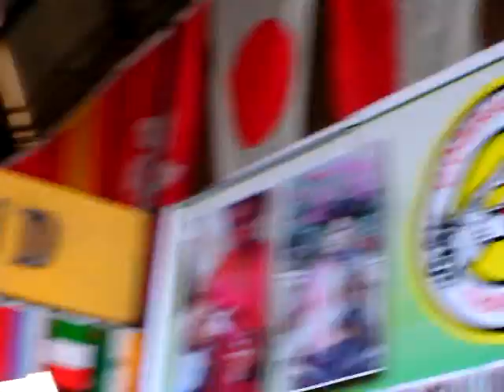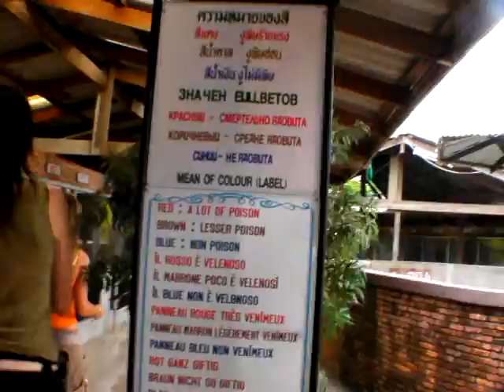Bangkok Snake Show Part ONE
This snake show was pretty cool. I usually don't do this touristy stuff, but it really turned out great--and I couldn't have seen it otherwise.